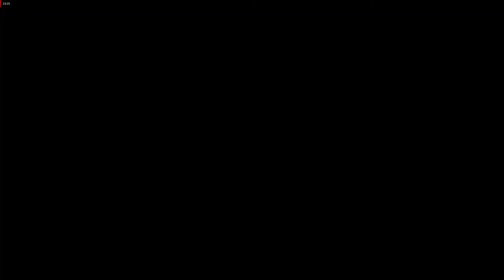Resident Evil 4 (PC) part 16